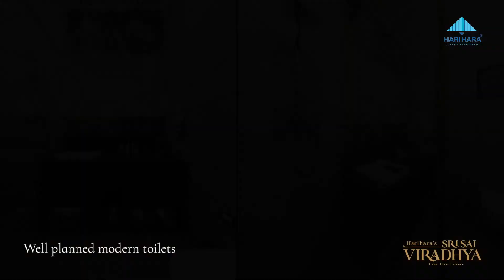3BHK AND 2BHK FLAT & UPPAL HYDERABAD 3D WALKTHROUGH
Hi Everyone
This is one of our  recently completed 3d walkthrough animation of upcoming apartment project @ Uppal   Hyderabad